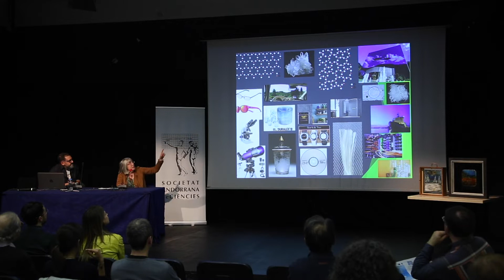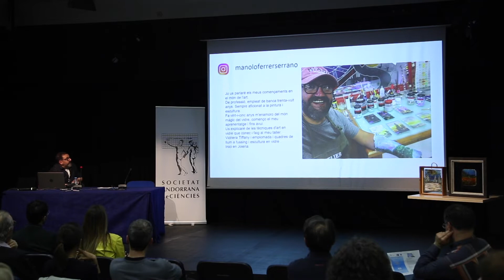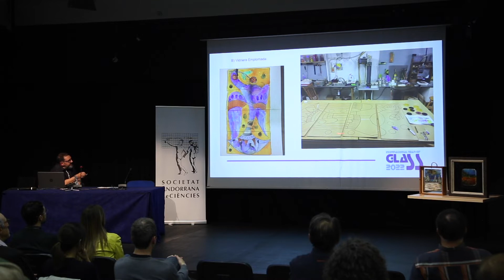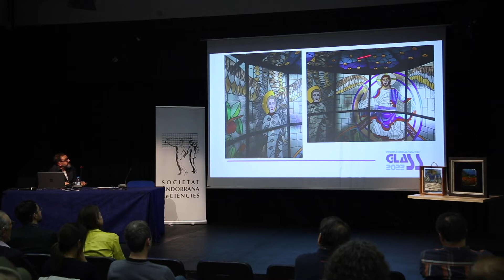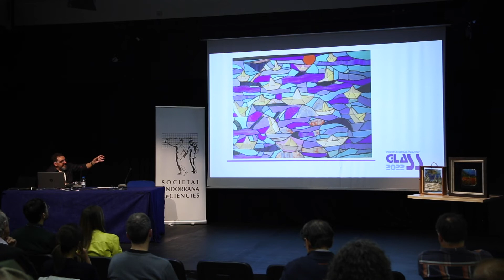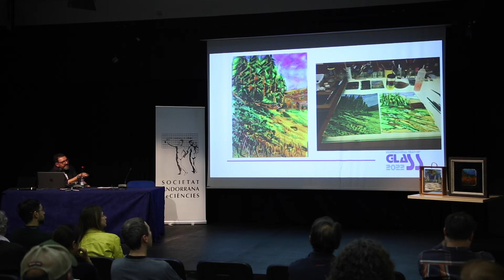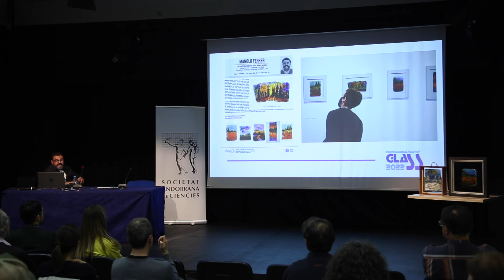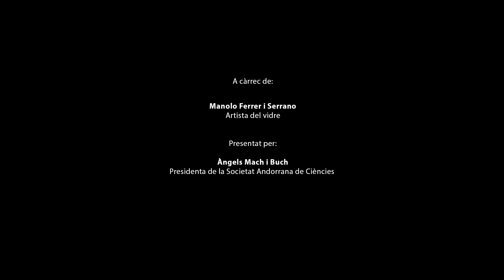Conferència: Arts del vidre: Emplomats, vitralls i vidres de llum (26/04/2022)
Dimarts 26 d’abril del 2022

A càrrec de Manolo Ferrer i Serrano, artista del vidre.
En la commemoració de l’Any Internacional del Vidre 2022

A les 8 del vespre a la sala d’actes del Centre Cultural La Llacuna, Andorra la Vella.

Organitzada per la Societat Andorrana de Ciències
Producció: Societat Andorrana de Ciències
Enregistrament: Hector Mas